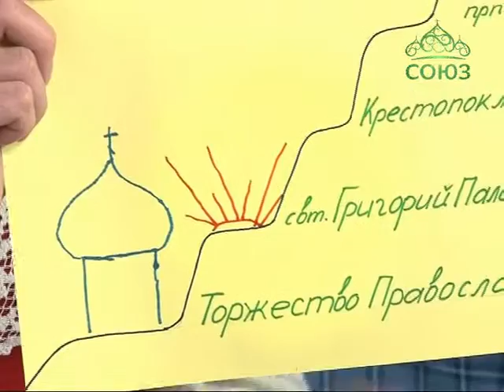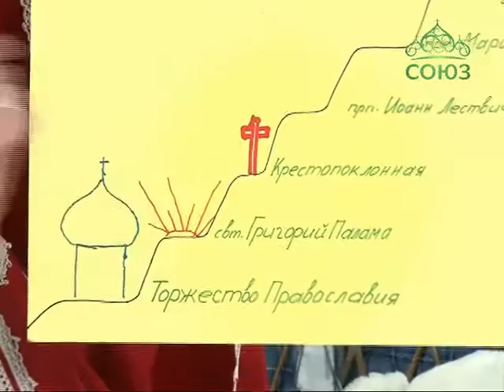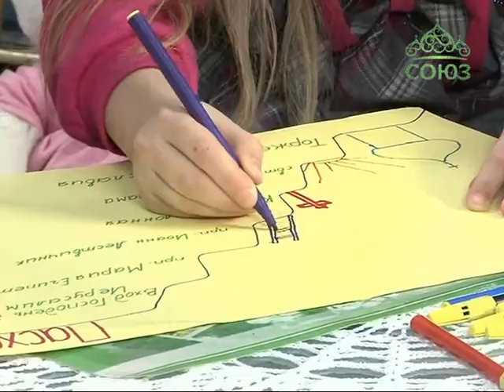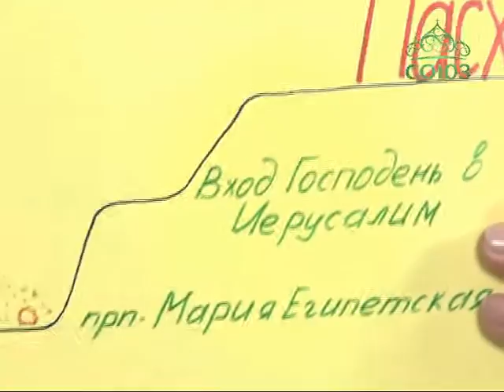В гостях у Дуняши. От 18 марта. Воскресенье Великого поста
Дуняша рассказывает ребятам, что значит быть на посту, и какое воскресенье Великого поста ведет к Пасхе.